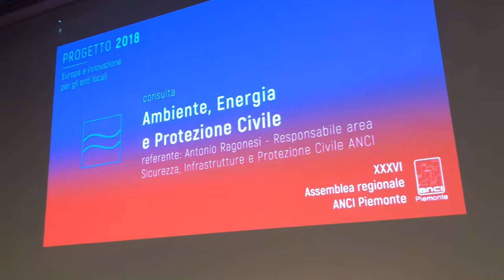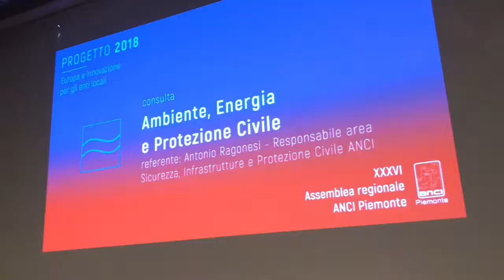XXXVI Assemblea Regionale ANCI Piemonte: l'intervista ad Antonio Ragonesi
Sicurezza delle città e protezione civile: questioni cruciali inserite nell’agenda politica dell’ANCI, affrontate in occasione della XXXVI Assemblea Annuale di ANCI Piemonte. L’intervista al responsabile nazionale dell’associazione dei Comuni, Antonio Ragonesi.